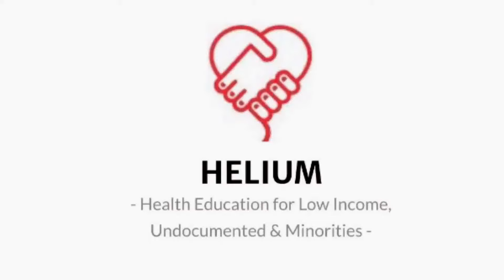HELIUM (Chicago Community Trust Acting Up Award)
HELIUM is a student-run team of ambitious high school students with a passion for health education, and compassion for those unable to receive the essential health and personal care information they deserve.